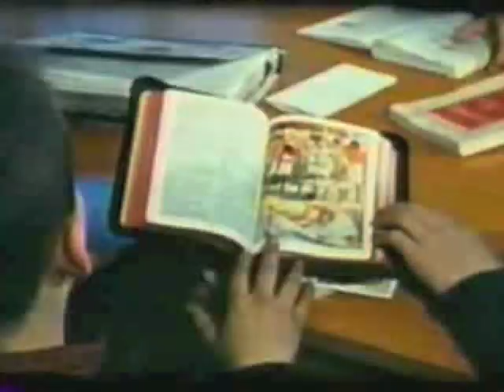Vent du Mont Schärr - Le Réel Ti-Pop